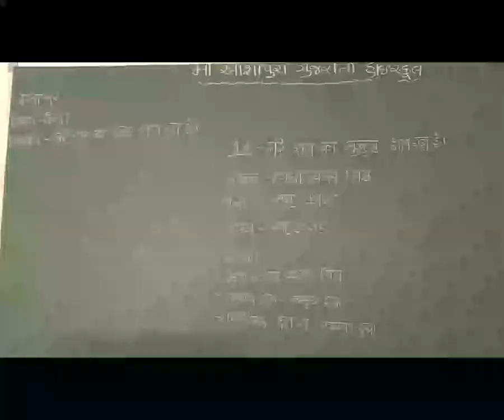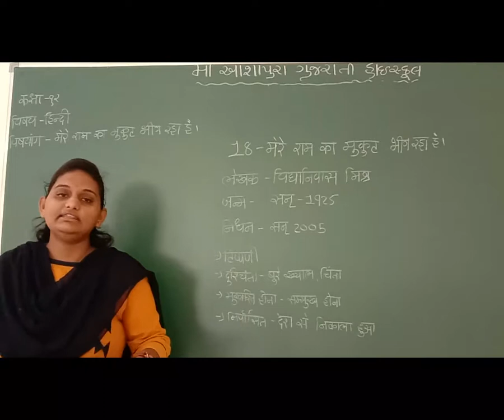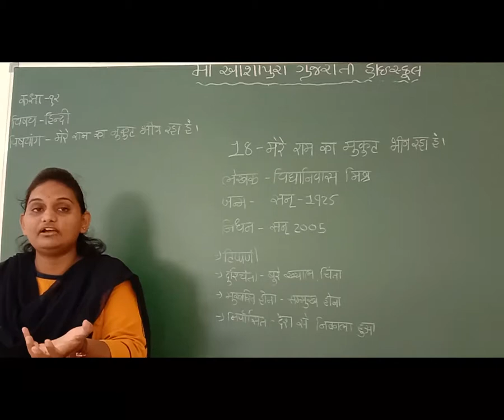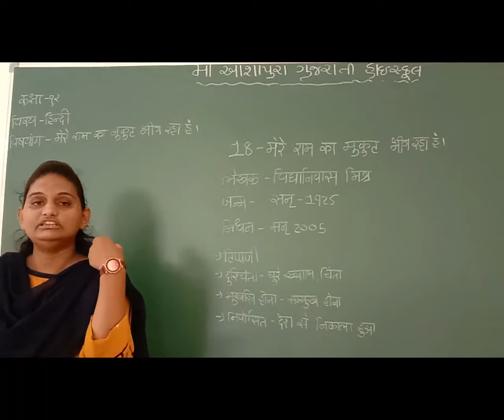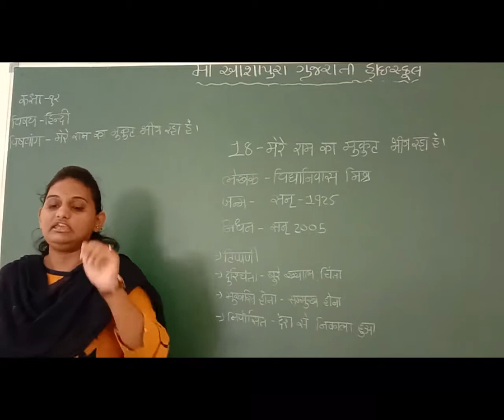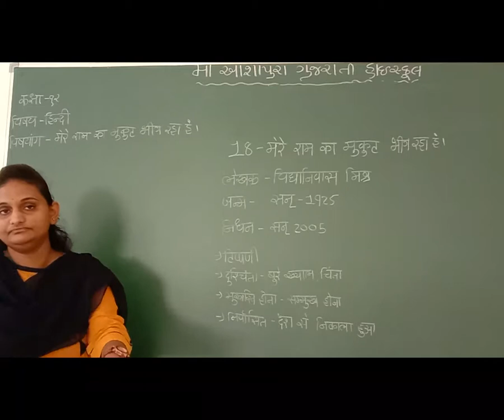STD 12 GM SUB HINDI CH 18 MERE RAAM KA MUKUT BHIG RAHA HAI P 2 BY YESHA GADAN